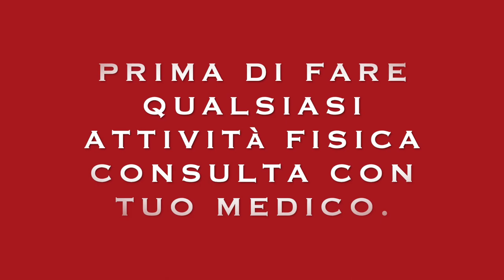ADDOMINALI IN 9 MINUTI CIRCUITO HIIT PER BRUCIARE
Ciao amici oggi un allenamento di addominali  un circuito per definire desde casa o in palestra, queste allenamento va fatto almeno 3 volte a settimana.
 non dimenticare che una sana e corretta alimentazione e fondamentale per ottenere una pancia piatta con esercizi aerobico.
pancia piatta
addominali bassi
braccia forte
addome forte
addome in 9 minuti
esercizi abs.
workout